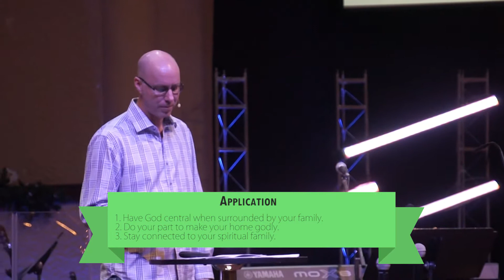No Reason for the Season - Family (Part 4)